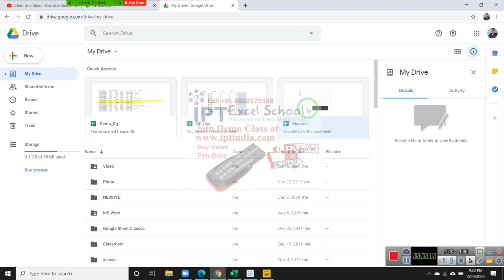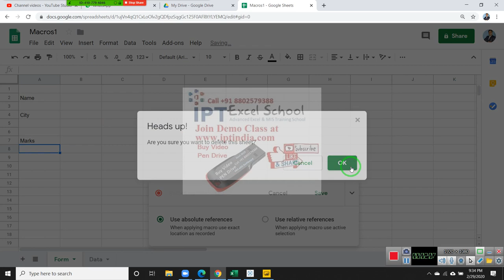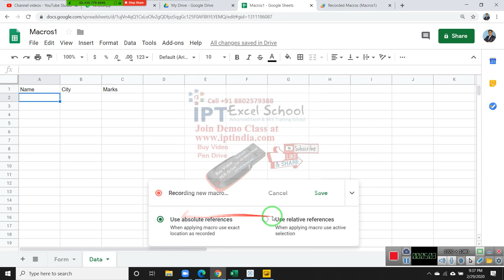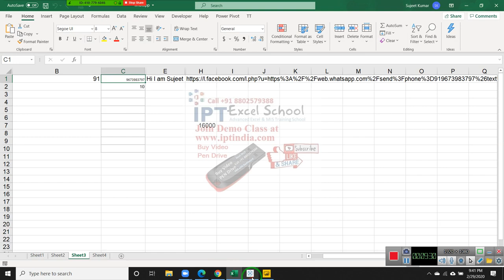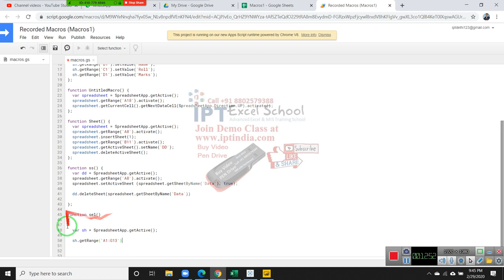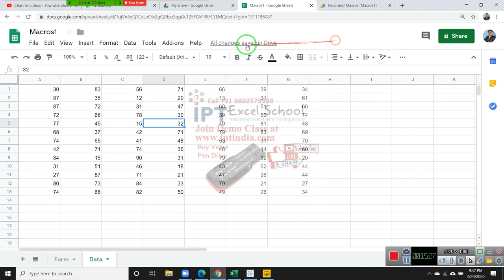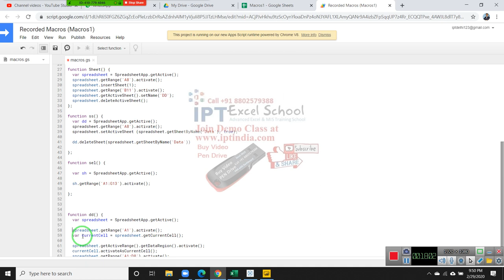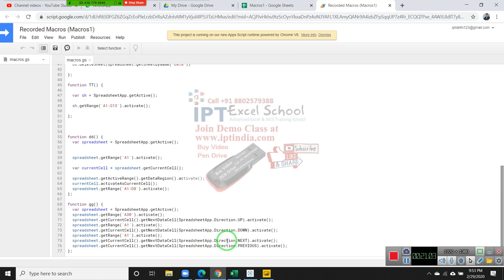Macros / Script Code in Google Sheet in Hindi